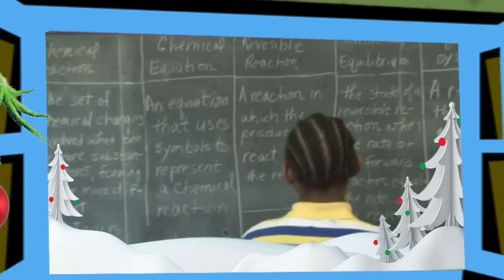You're A MeanOne, Maxine Waters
Congresswoman Maxine Waters is a mean lady who has lied and hurt her community.